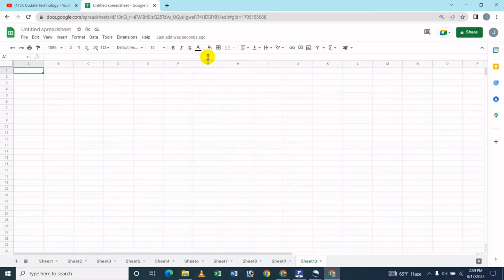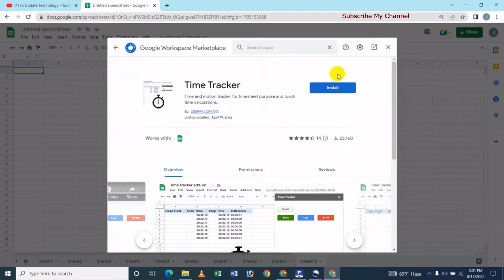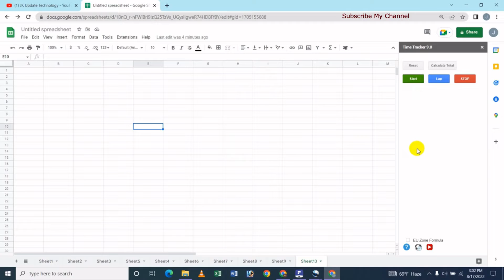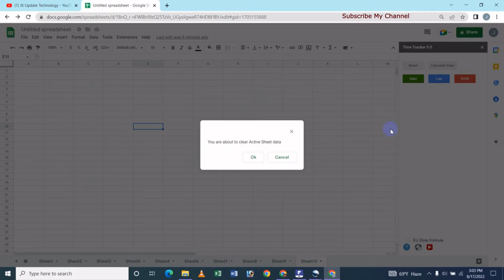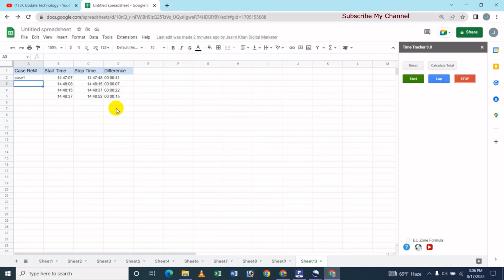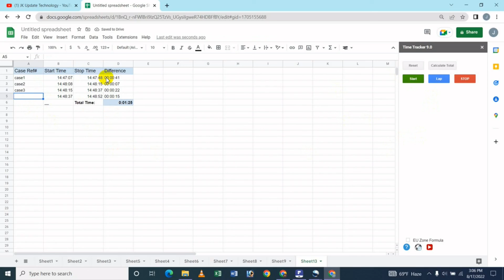How To Use Time Tracker Add-ons Or App On Google Sheets - Bangla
In this video's I will show How To Use Time Tracker Add-ons Or App On Google Sheets Bangla Tutorial.